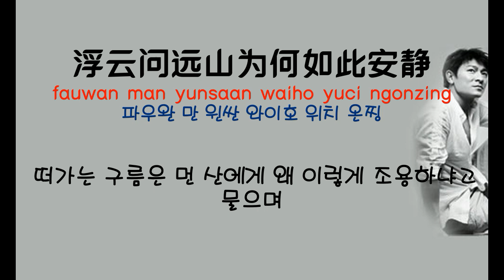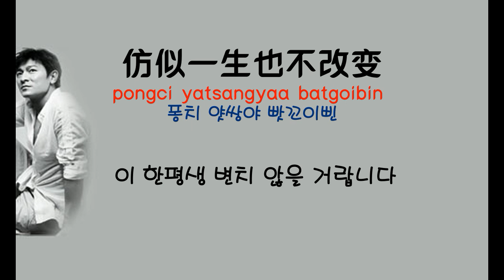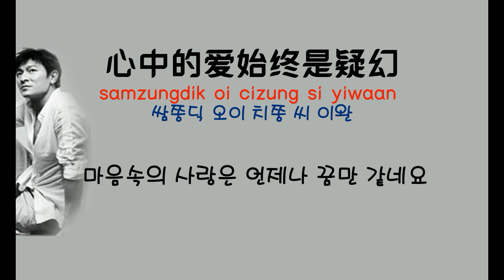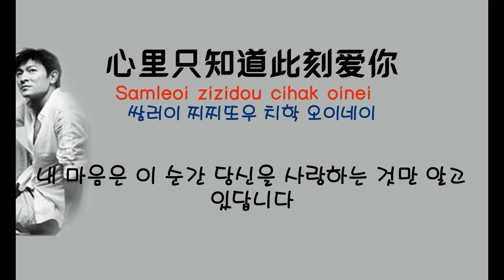[중국노래] 한글가사/ 해석 /자막/병음 유덕화(刘德华)의 이 순간 당신을 사랑하는 것만 알아요(只知道此刻爱你 지지도차각애니)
신청 : Lee Ink님
발표 : 1985년 5월
후원계좌 국민 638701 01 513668 (예금주:박주연)